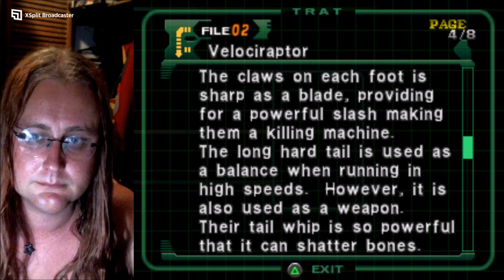Res Evil with Dinosaurs! - Dino Crisis 2 - PS1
Budget Leon from Resident Evil just killing some dinos over here.

I also take requests so please please comment I need it